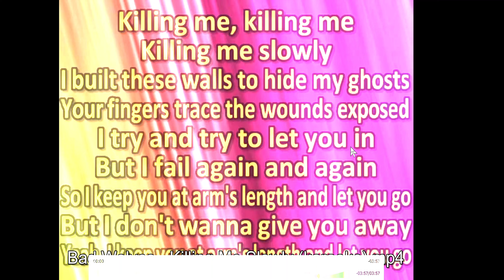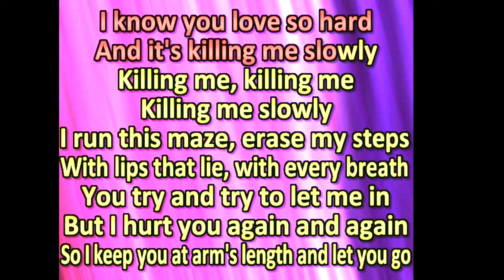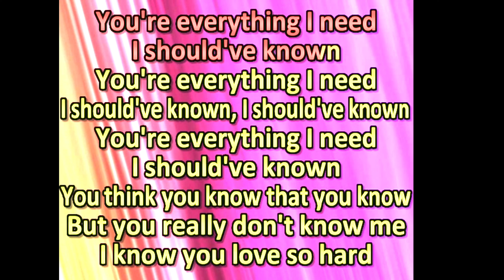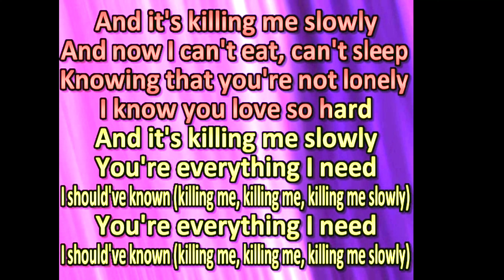Bad Wolves - Killing Me Slowly cover